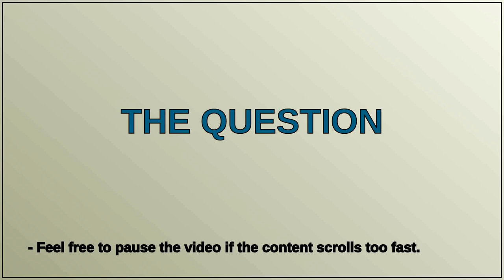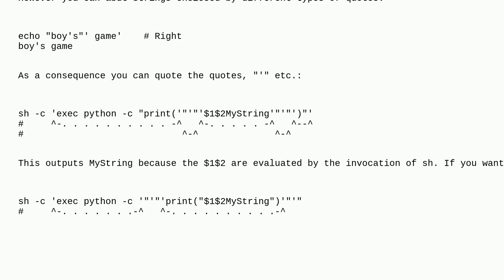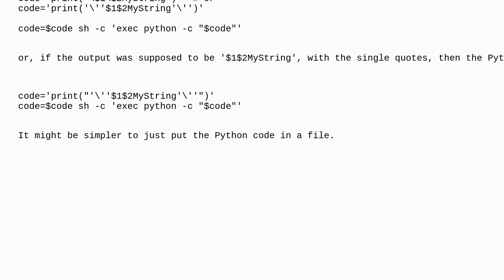Unix: Nesting quotes in shell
Nesting quotes in shell

A special thanks goes out to the community

  shell linux python